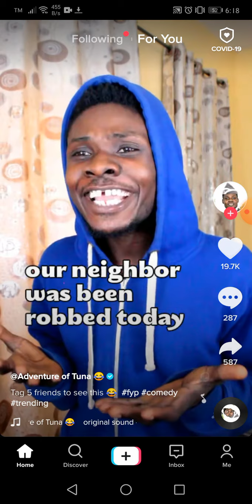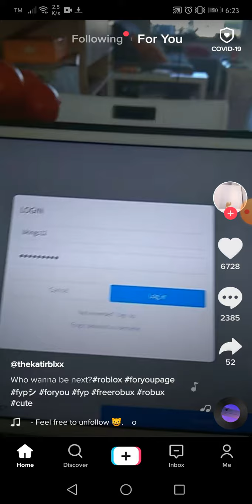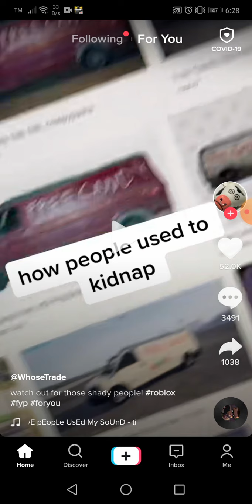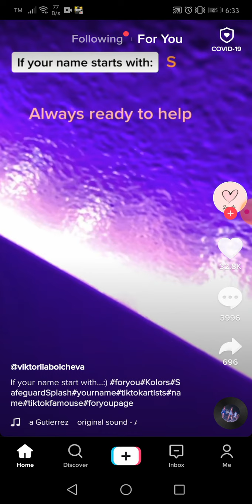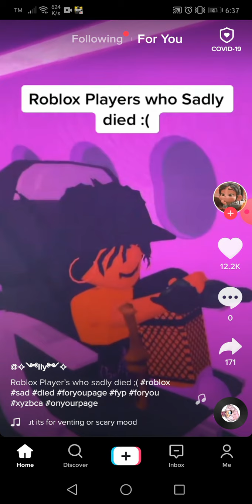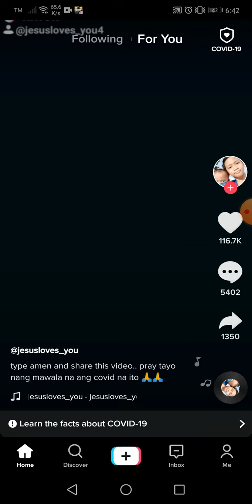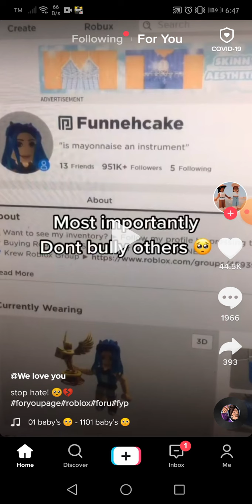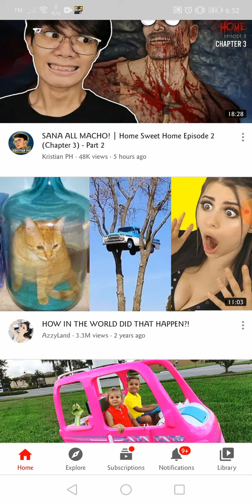Tiktok sad and funny